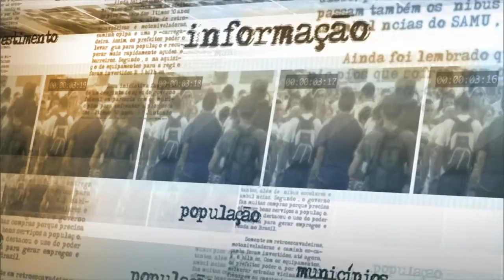Ministério da Agricultura trabalha para aumentar classe média rural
NOTÍCIAS DA FONTE - 27.07.15: Nesta segunda-feira (27), foi apresentado o balanço do setor agrícola dos seis primeiros meses da gestão da ministra Kátia Abreu na pasta de Agricultura. Em entrevista coletiva, a ministra declarou que o ministério está se modernizando, de acordo com as inovações mais recentes do agronegócio. Kátia Abreu também disse que as medidas de modernização buscam levar assistência técnica aos produtores rurais, aumentando a classe média no campo e incrementando a produtividade sem desmatar.